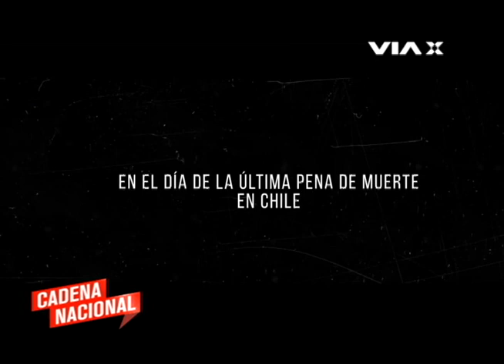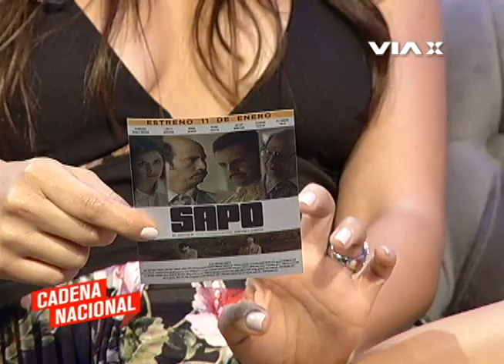Juan Pablo Ternicier, Mario Horton y Loreto Aravena hablan sobre "Sapo".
72 minutos, inspirado en hechos reales, "Sapo" se ambienta en el Chile de mediados de los años 80 y narra la historia de un periodista que debe afrontar su oscuro pasado con la  inteligencia de la época.

Revisa aquí todos los detalles en Cadena Nacional junto a Freddy Stock.